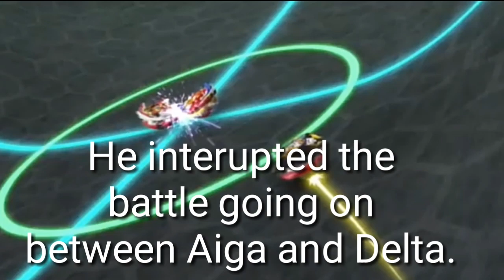BIG REVEAL! - BEYBLADE BURST GACHI EPISODE 28 VERY IMPORTANT NEWS!!